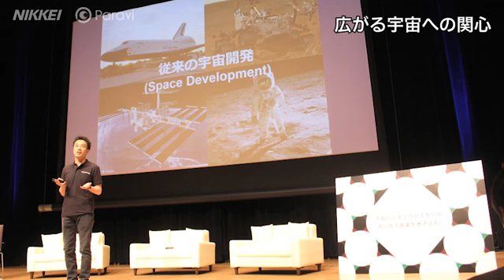宇宙ビジネス、日本発の革命 後編（日経TechLiveＸ）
多彩な日本の宇宙スタートアップ。投資家の注目も高まっている。ただし、思わぬボトルネックも。（パラビで全編配信中）